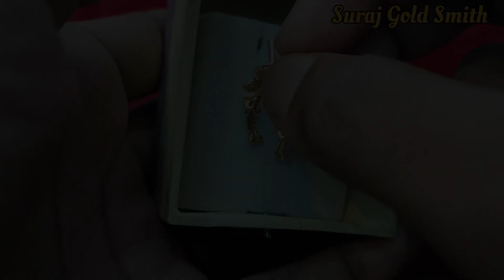Ligth weight 2.0 gram under Ear Jhala Design || Daily wear | Earring Design